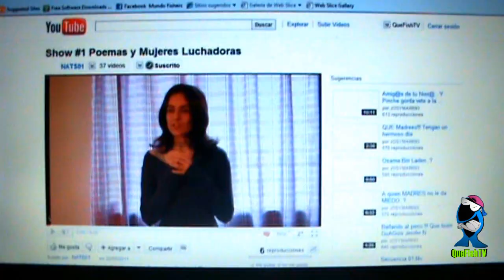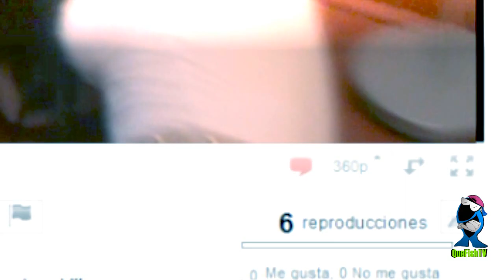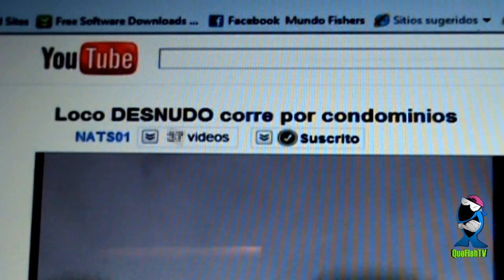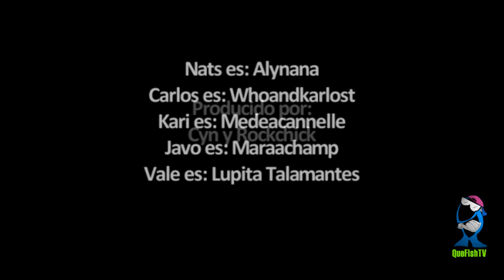YUBI Episodio 3 - Viral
Nats cree que para que sus videos tengan mas vistas, necesitaán tal vez un "video viral"

Escrito y dirigido por: Rockchick
Producido por: Rockchick y Cyn
Gracias a: Gil, Tania y Tony1580

2011(c) Wakala! Productions